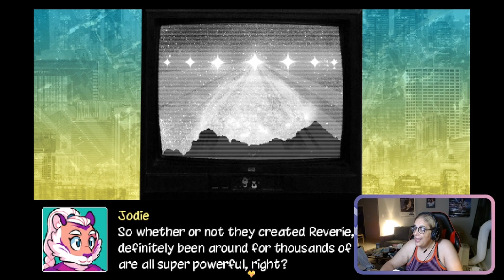Super Lesbian Animal RPG Part 12: Relationships Are Hard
In this episode poor Melody has a fight with Allison. I'm very sad about it :(